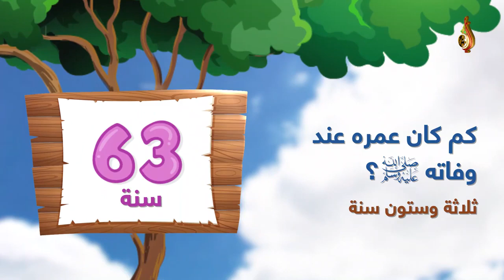السيرة النبوية لبراعم الإسلام